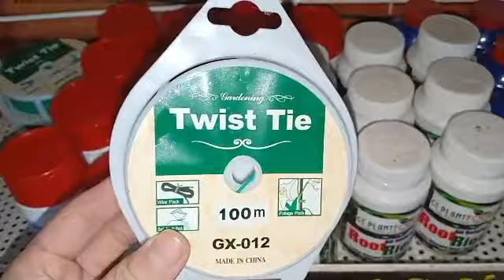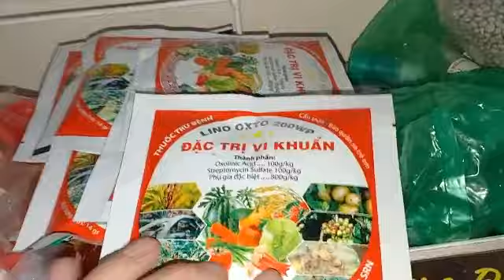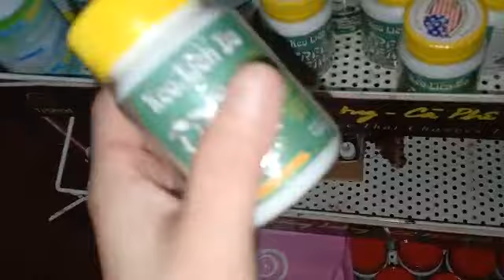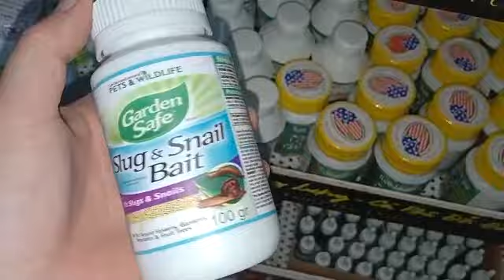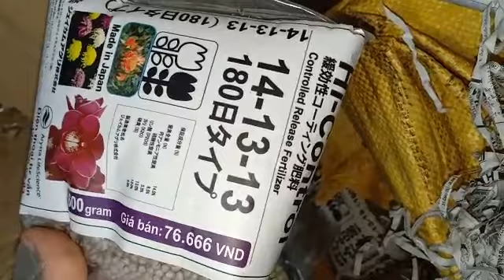TỐI 27/9/19 THANH LÍ LAN RỪNG+10 LOẠI PHI ĐIỆP GH:HỒNG MỸ NHÂN,5CT PHÚ THỌ,HO 0965495087 0848626228